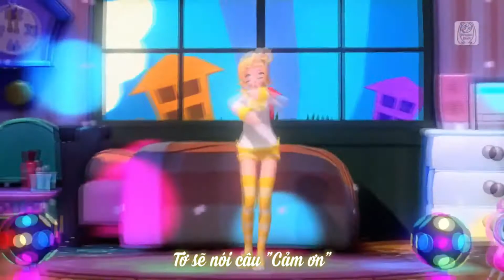【Rin&Rincest FC】Yume Yume - Kagamine Rin【Vietsub】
Open thiz please~~~
Pajama Party-channnnnnnnnnnnn
Song information:
Song: Yume Yume
Music&Lyrics: Deco*27
Original vocal: Hatsune Miku
Video by ito ka & Crypton Future Media
Edit video: Shiro
Trans, timing, encode: Shiro
This video won't be used for commercial or purpose uses, so please, don't remove it.
Tụi mình không sở hữu gì ngoài phần dịch và phần sub, tất cả thuộc về những người sở hữu video này. Tuy nhiên đây cũng là công sức của group, nên xin các bạn đừng re-up lên một trang web khác. Cảm ơn vì đã xem đến tận đây ^^
Video này sẽ không được dùng cho mục đích thương mại hay cá nhân, nên đừng report nó. Cảm ơn các bạn ^^
Ủng hộ nhóm bằng cách đập nát nút like page tại đây
Arigatou gozaimasu~